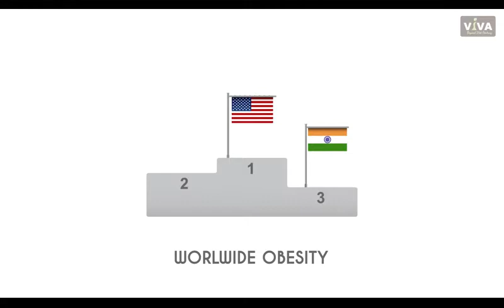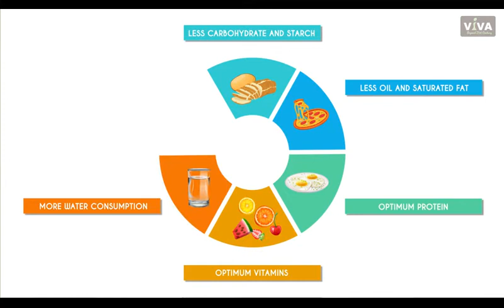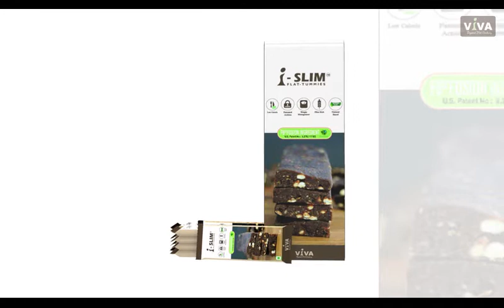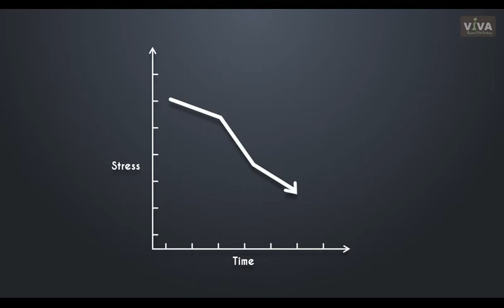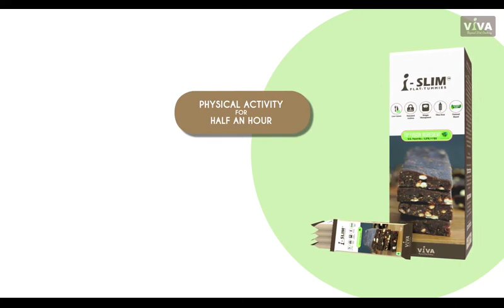I Slim | Flat Tummies | Weight Management contact_91_9995693849 AdvanceAyurveda Wellness (39)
iSLIM Flat Tummies is a bar formulation, with many kind of natural herbal ingredients packed by a synergistic composition have shown to fight cravings and boost fat burning and weight management. iSLIM is a proprietary bar formula designed effectively with vitamins, minerals and specialized botanical ingredient’s. It is enriched with time tested herbal extracts and naturally derived plant proteins that improve immune function, boosts metabolism in body, act as appetite suppressant, fat blocker, hepatoprotective and supports healthy weight loss while it effectively flattens your tummies. iSLIM is a best weight management bar, enchanting with mouthwatering taste.

Benefits
iSLIM Flat Tummies converts excess sugars and carbohydrates into fatty acids, cholesterol and triglycerides.

iSLIM Flat Tummies has the ability to suppress appetite. This hunger-suppressing quality is another important way that this product supports weight loss.

iSLIM Flat Tummies has the ability create a more efficient metabolism. As a result, the body uses more energy than it takes in. This causes it to tap the fat stores for fuel depleting stored fat and keeping excess weight down.

iSLIM Flat Tummies has the unique ability to oxidize fatty acids and reduce fat levels in the liver. It helps in producing energy and preventing fats from being stored in the liver.

iSLIM Flat Tummies Supports healthy muscle mass, Maintains healthy lipids in heart,

Boost metabolism in stomach, Detoxification in gut and gives Optimum nutrients to the body

COMPLICATIONS OF
OBESITY
The terms overweight and obesity refer to an excess amount body of fat that may be detrimental to health. Overweight and obesity are caused by an energy imbalance between calories consumed and calories expended when used as energy by the body. A steady body weight is maintained when the calorie intake is equal to the calories “burned.” When this calorie intake exceeds the amount burned, the energy left over is stored as fat and eventually a person starts to gain weight and is at an increased risk of becoming overweight or obese.

Some drugs (antidepressants, steroids, and diabetes medications, for example) can cause weight gain. An individual’s behavior, socioeconomic status, culture, and environmental factors also contribute to overweight and obesity. In addition, hormones in the brain, the gastrointestinal tract, and in fat cells themselves influence his or her metabolism, eating habits, and, ultimately, weight.

HEART ATTACK
A heart attack is the death of a segment of heart muscle caused